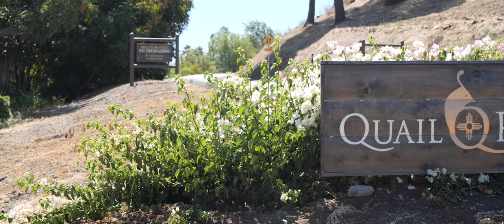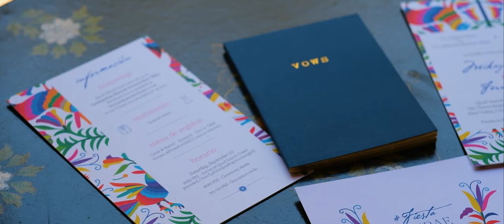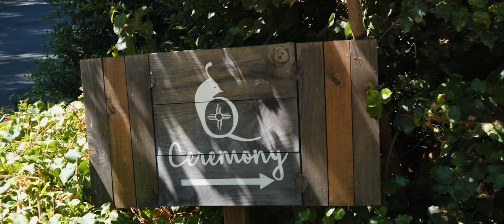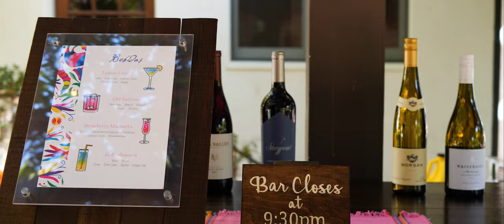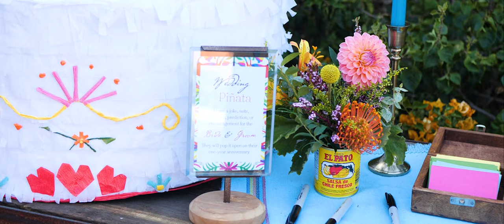Fernando & Mikayla - A Wedding at Quail Ranch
Congratulations Fernando and Mikayla on your absolutely gorgeous wedding and many happy years together! You can really feel their happiness together throughout the entire day and they are such an adorable couple together! We really cannot get over how cute of a couple they are and as Fernando said, he found the love of his life despite all celestial odds.

Thank you to all the vendors who made this day possible!